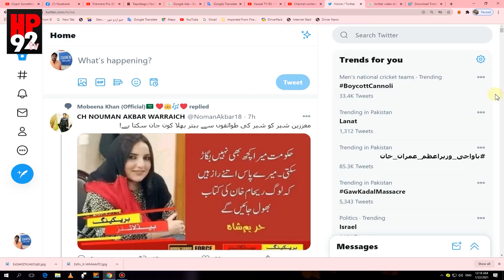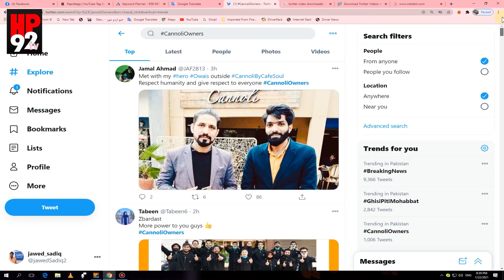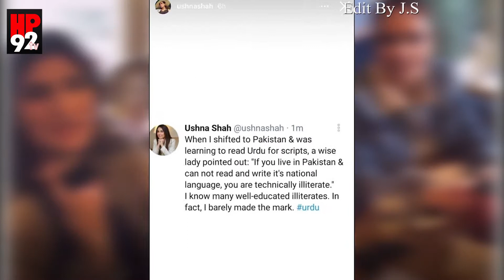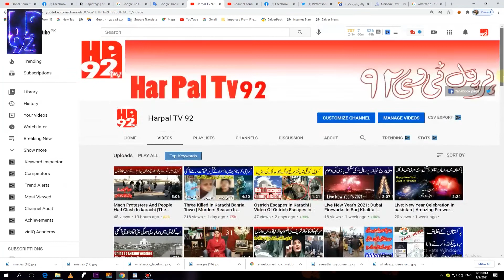The stubbornness of Kanoli cafe owners | Cafe Manager insulted | Pakistani artists criticized Kanoli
It was so expensive for a female cafe owner in Islamabad to make fun of her manager that a boycott on social media has been a top trend for days. After the criticism on social media, both the owners of the cafe demanded an apology. On this occasion, Shahbaz Taseer, who was sitting on Salman Taseer, also offered a job to the cafe manager Owais, while Pakistani artists also severely criticized the female owners of Kanoli Cafe.
Tags,
In Islamabad, cafe owners humiliated their managers for not speaking English, costing them dearly, a campaign was launched against women owners on social media, a boycott campaign was launched against Twitter caf cafe, cafe after the video went viral on social media. The owners apologized.